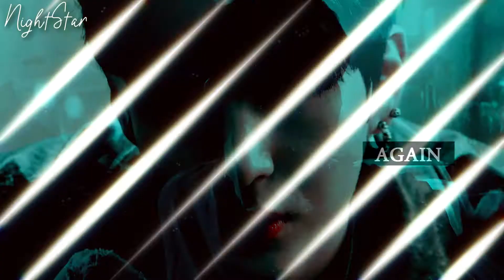Lies In The Dark | Multimale ᶠᵘˡˡ ᴹᴱᴾ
Ahh, we finally did it !! Thank you very much to everyone who took part! It turned out to be amazing, really. // This is my fourth full mep... Thank you...

♦Parts♦
Intro; kaeminxeditsxs
Part 1; NightStar || Daehwi *Wanna One*
Part 2; Revasan || Taeyong *NCT*
Part 3; xforeverx || Jackson *GOT7*
Part 4; elainexeditsxs || Hyungwon *MONSTA X*
Part 5; - lgray || Xiumin *EXO*
Part 6; kaeminxedits || Chanyeol *EXO*
Part 7; NightStar || Leo *VIXX*
Part 8; Revasan || Wonho *MONSTA X*
Part 9; rxxovis || Jimin *BTS*
Part 10; rxxovis || Jaemin *NCT*
Part 11; kaeminxeditsxs || Daehwi *Wanna One*
Part 12; rxxovis || Mark *GOT7*
Part 13; xforeverx || Zelo *B.A.P*
Part 14; - lgray || Lay *EXO*
Part 15; kaeminxeditsxs || Kwangjin *N.FLYING*
Part 16; elainexeditsxs || Seunghyub *N.FLYING*
Part 17; kaeminxeditsxs || Hun *N.FLYING*
Part 18; NightStar || Jackson *GOT7*
Outro; kaeminxeditsxs || Minhyun *Wanna One*

Artist: Tove Lo
Song: Lies in the dark
Album: Fifty Shades Darkes OMPS
Programs: Sony Vegas Pro (12,13,14,15)